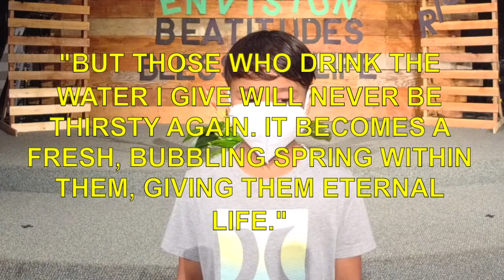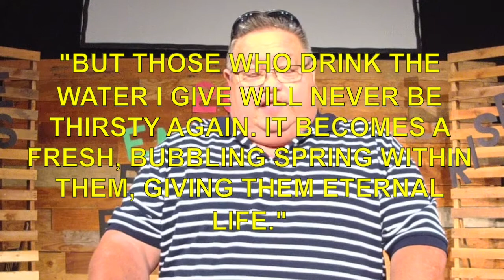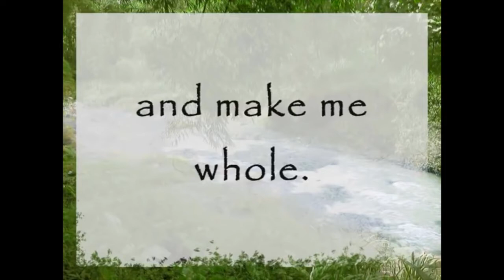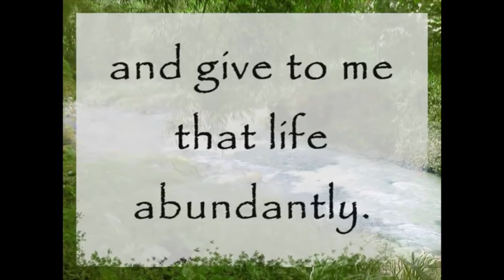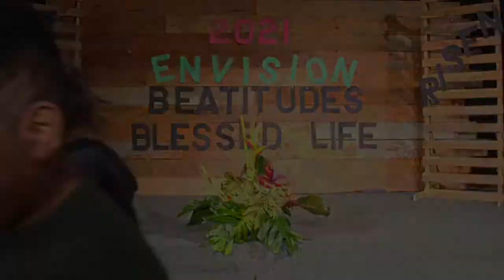Legacy Kingdom Kids for Sunday, April 18, 2021 37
Our Legacy Kingdom Kids lead you through our Kingdom Kids Video Service for Sunday, April 18, 2021. Please watch, enjoy, LIKE and SUBSCRIBE...and learn before Sunday. and then tune in on Sunday on our Google Meets link at 8:00am to we can talk story with you. talk with you LIVE and catch up with you. We are all in this together!Kingdom Kids Life group link will be sent to you by private email to protect you and our keiki :0)

Join us live and in person on Sunday. with all safety protocols in place.